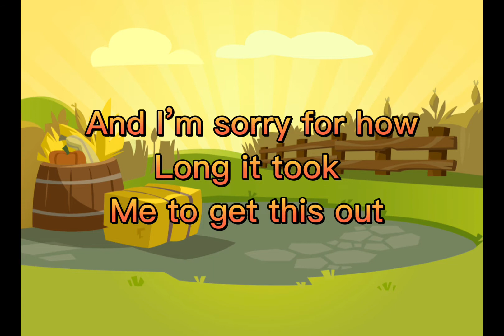Teal Forest Giveaway Winner